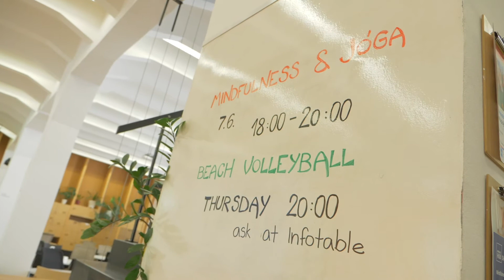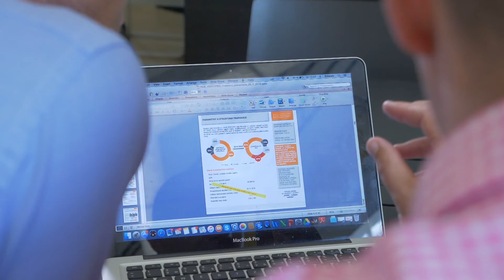Představujeme skupinu Hub Ventures | Impact Hub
Dámy a pánové, s velkou radostí oznamujeme, že vstupujeme na burzu cenných papírů. Po měsících intenzivních příprav nabídneme až 25 % akcií. Chcete svůj kousek Impact Hubu? Více na Za video děkujeme Burza cenných papírů Praha a STARTEEPO